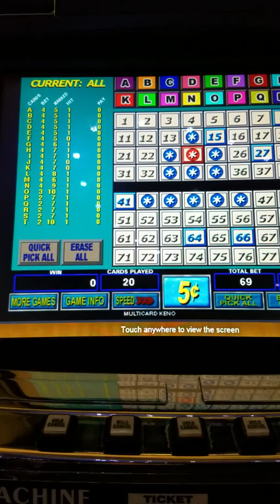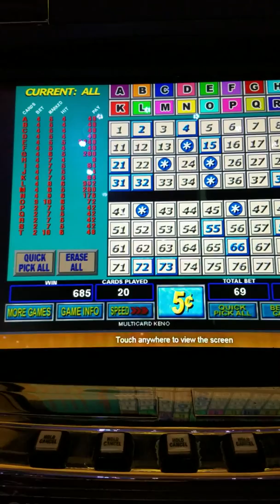Ringing the Bell...Multicard Keno betting strategy